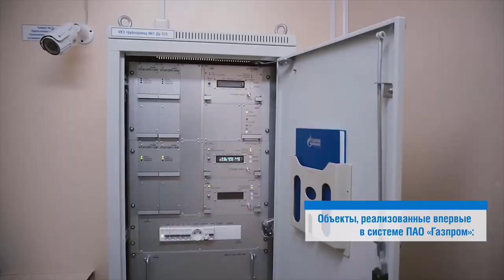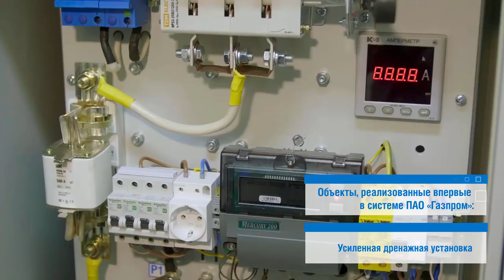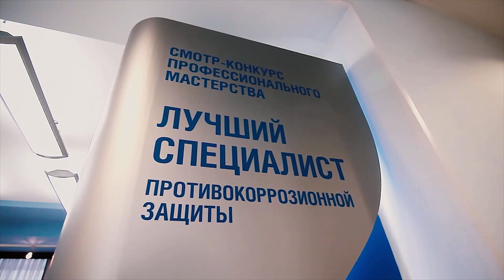Новые технологии в обучении специалистов газовой отрасли.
Учебно-тренировочный полигон противокоррозионной защиты ООО «Газпром трансгаз Томск» создан на территории управления аварийно-восстановительных работ (УАВР). Эта новая тренировочная база используется для повышения квалификации специалистов и рабочих по многим направлениям — электрохимзащиты, связи, энергетики.  В процессе обучения применяется - технология дополненной реальности, работа в режиме: информирование, обучение, контроль.
В 2017 году на базе полигона был проведен смотр-конкурс профессионального мастерства на звание «Лучший специалист противокоррозионной защиты ПАО „Газпром-2017“.